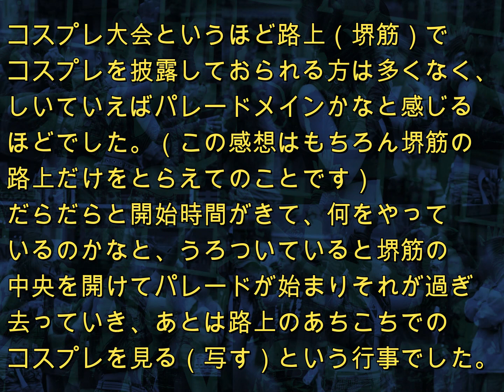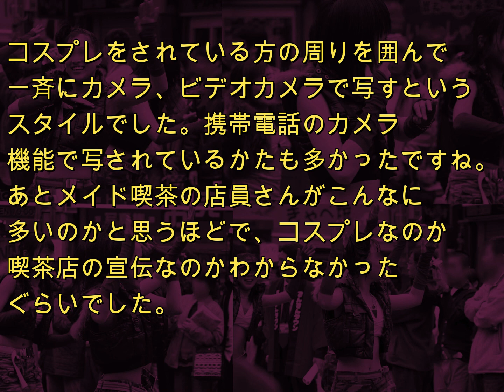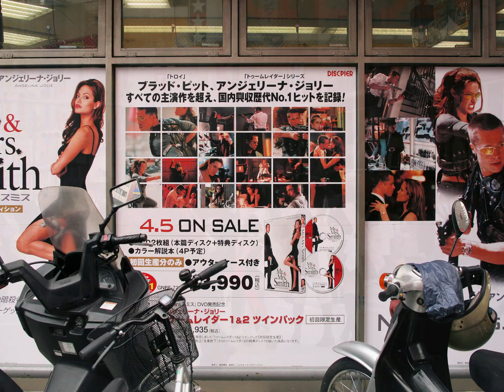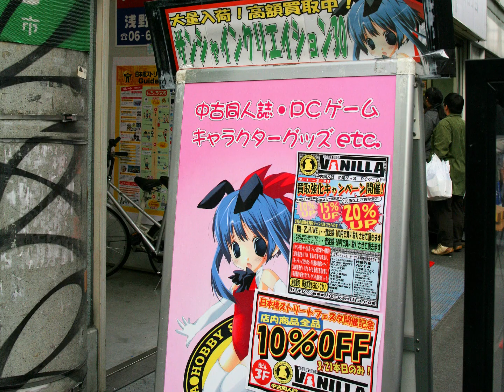あの頃大阪 2006年3月21日、第2回日本橋ストリートフェスタ、パレード、コスプレ、日本橋筋商店街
2006年3月に日本橋ストリートフェスタが開催されました。第1回は行っていないのでコスプレ関連の催しに行くのは初めてでした。
初めの頃なので、どのような感じなの分からず、結構堺筋を行ったり来たりうろうろしていました。今考えるとちょっと寂しいかなと思える、フェスタをご覧下さい。
【目次】
00:00あの頃大阪
01:21日本橋ストリートフェスタ（堺筋）
08:02パレード